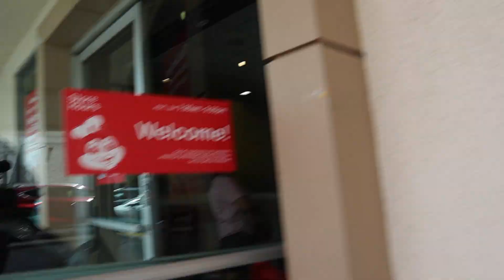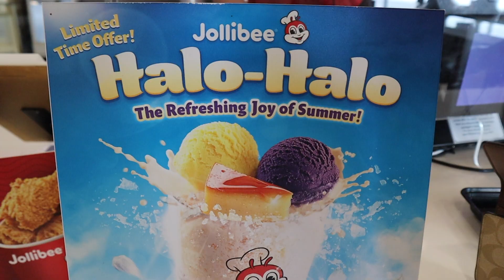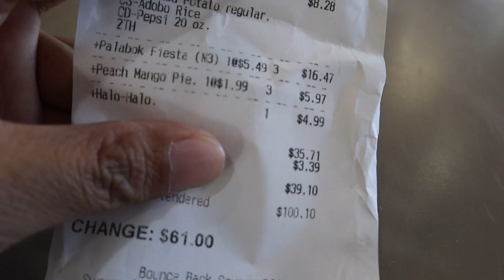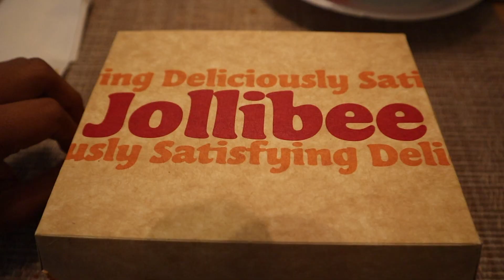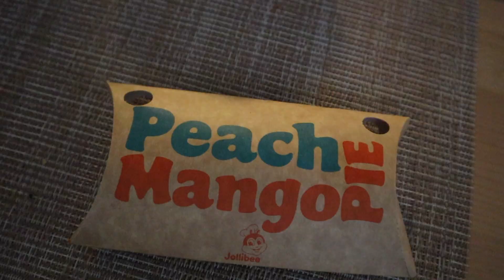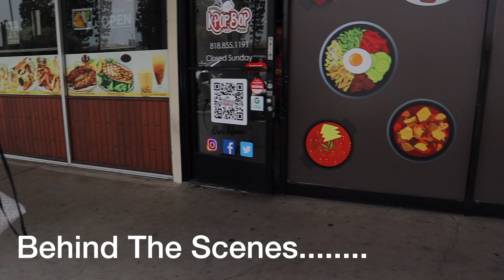JOLLIBEE USA MENU (MUKBANG)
0:00 Ordered most of the menu in a Jolibee store in Panorama City California.

2:21 Halo Halo
5:15 Chicken joy
6:52 Adobo rice
9:17 Palabok
10:09 Peach Mango Pie